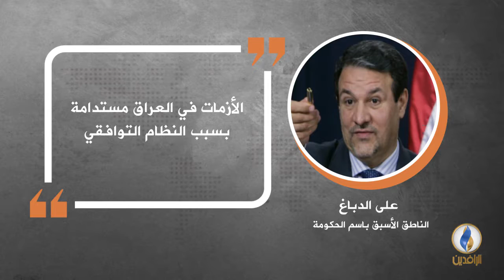في دقيقة .. أبرز التصريحات الصحفية ليوم الخميس